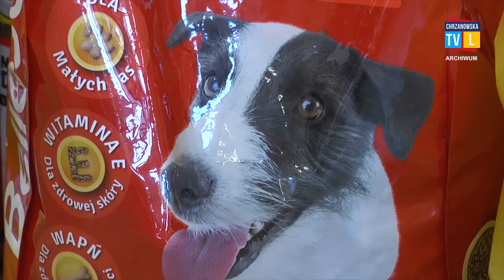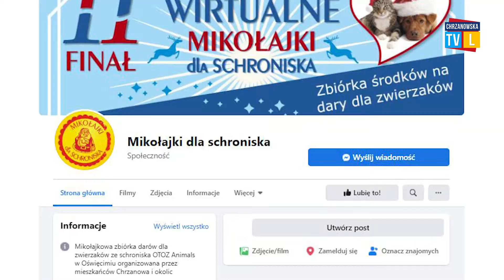Inna niż zwykle mikołajkowa zbiórka dla schronisk